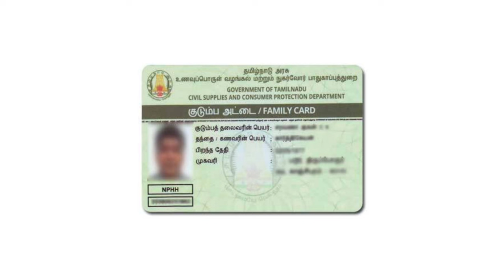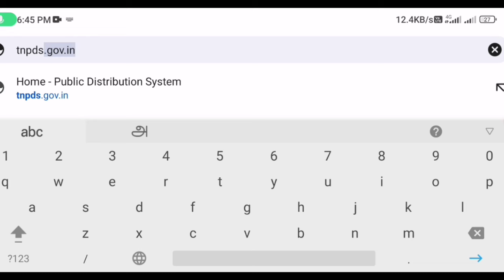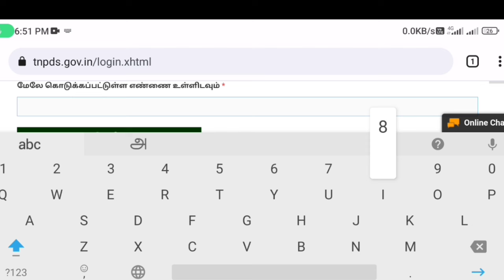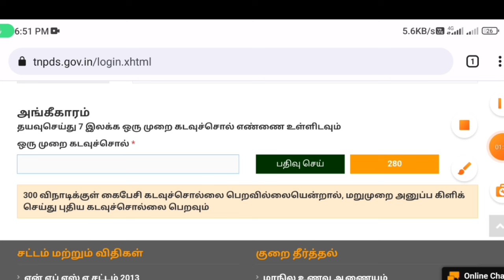ration card 3 new annoucement tamilnadu | ration card latest news | Tricky world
This video shows details about ration card 3 new announcement tamilnadu 2024

ration card 3 new announcement tamil
ration card 3 new announcement tamil 2024
ration card new update tamilnadu
ration card aadhaar card link
ration card aadhaar card link tamil
ration card 2024
ration card 2024 tamilnadu

By
Tricky world